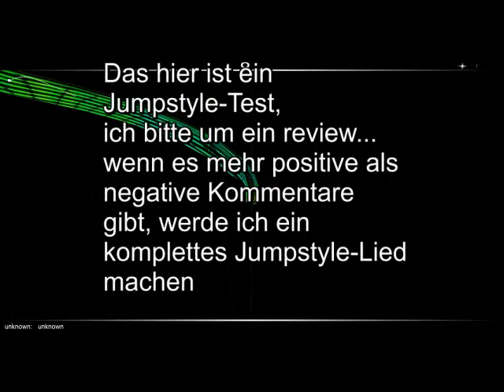Jumpstyle - Test [TrashMob97]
Jumpstyle Test... wem es gefällt, kommentar schreiben, oder liken...
wenn mehr positive likes oder positive kommis, gibts ein ganzes Jumpstyle lied